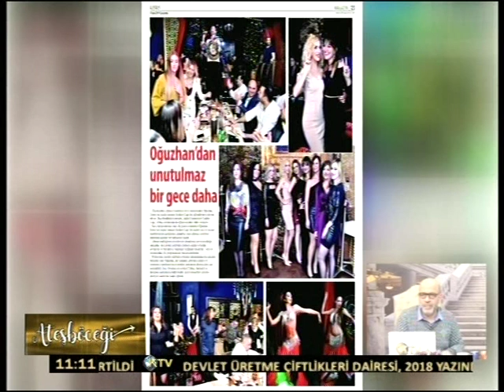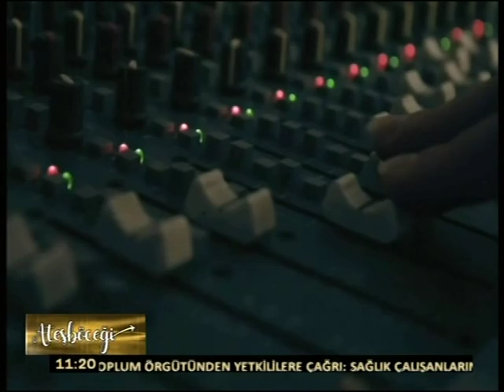ATEŞBÖCEĞİ 09 OCAK